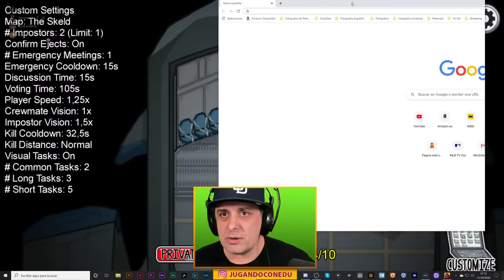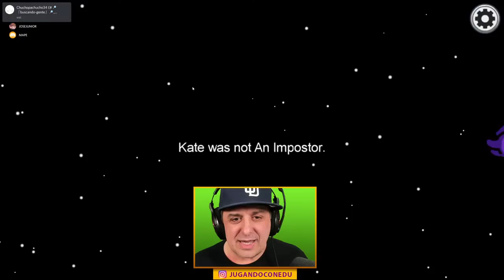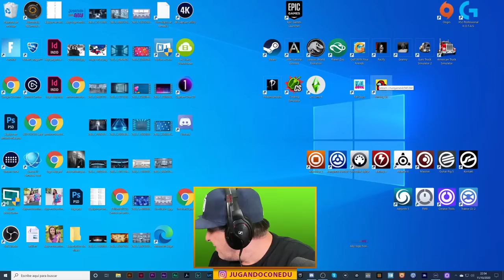Cazando IMPOSTORES con Abrelo Game en Among Us EN VIVO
Playball amigos! Cazando IMPOSTORES con Abrelo Game en Among Us EN VIVO

Camisetas oficiales de Jugando con Aby sólo en la tienda de nuestra web

Mi clave de Nintendo Switch: SW-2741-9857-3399

Si quieres escribirnos o mandarnos alguna cosa, lo puedes hacer a:

FANABYCOS
Apdo. de Correos 42005
28080 Madrid
España

Muchas gracias a los miembros DRAGÓN DE FUEGO por su gran apoyo al canal:
- Samantha
- Jenifer García
- Aventuras con Vale
- Ricban's el Krak
- Joan Bernal García